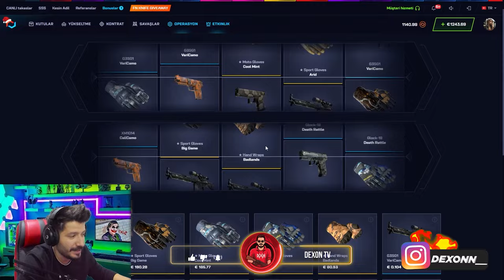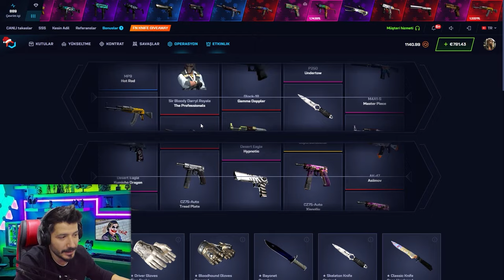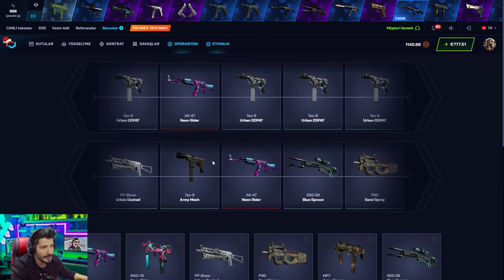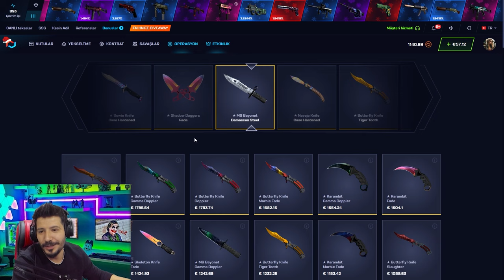BUGÜN 6 SENE OLMUŞ KATLADIĞIM SİTE Csgonet Mycsgo промокод Promo Code